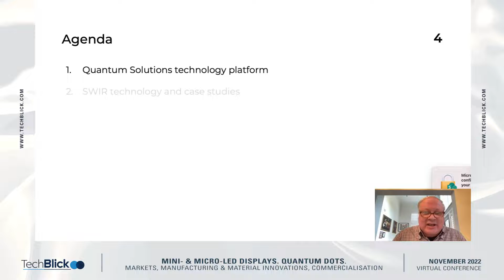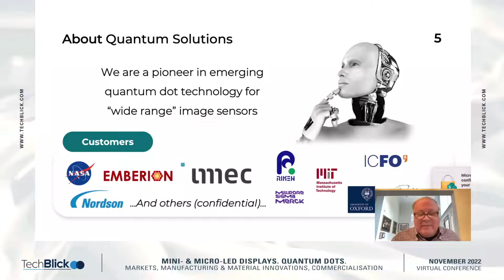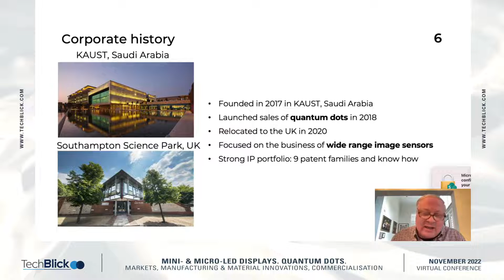Quantum Solutions | Quantum Dots for short-wave infrared image sensors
John Doricko, Strategic Advisor